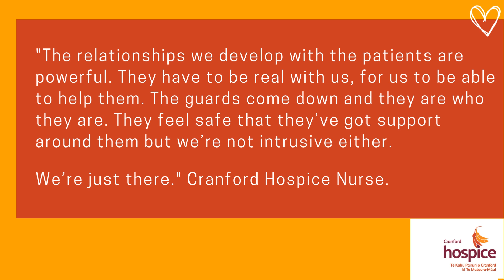International Nurses Day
Our Nurses. Our Future.
Celebrating our Nurses this International Nurses Day 2023.